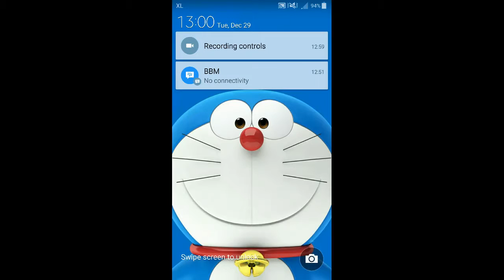The Room Escape Stage 5 Walkthrough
The Room Escape Stage 5 Walkthrough puzzle escape game by Best escape games on android ios iphone ipad cheats of the room escape level 5 solution